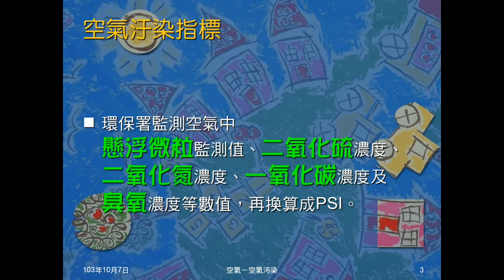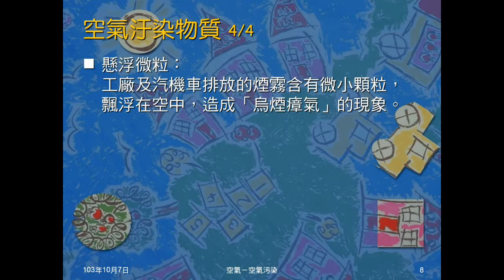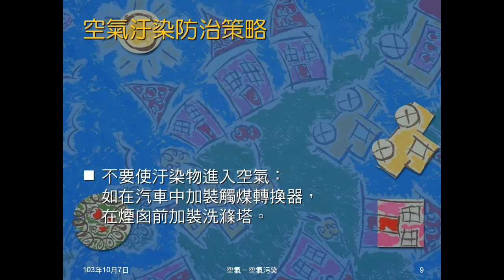103學年國二理化 空氣10：空氣汙染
說明空氣汙染的意義，介紹PSI。介紹空氣汙染物質，及空氣汙染防治。